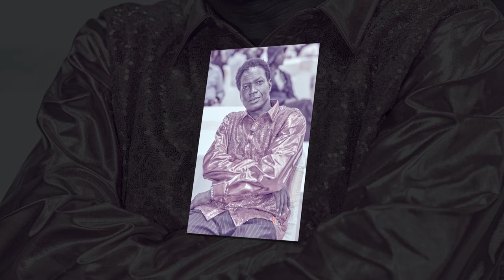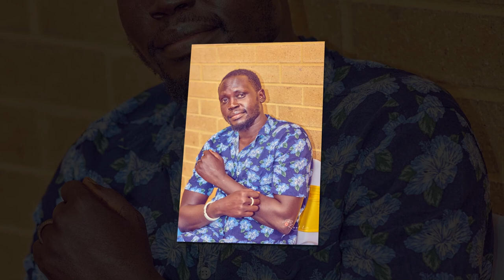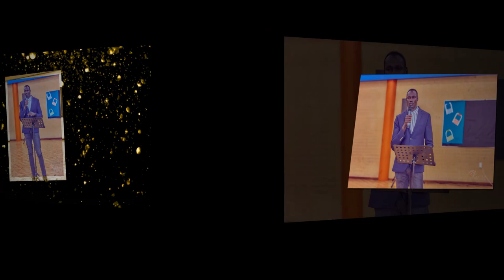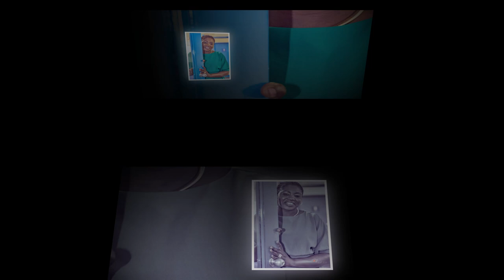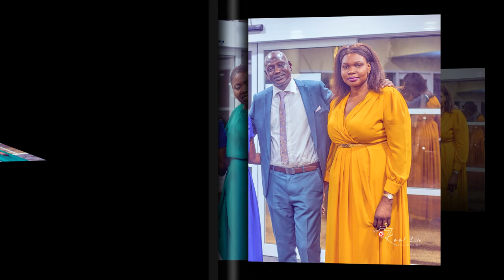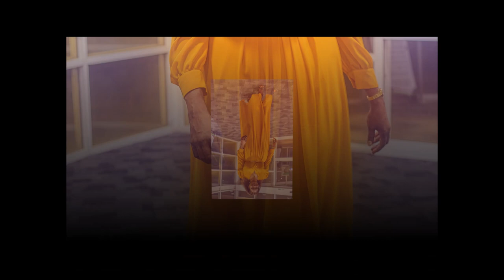(PHOTO Slides) Dau Isaac Khot Goch Welcome Party in Perth Australia by Koollife Studio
Dau Isaac Khot Goch Welcome Party in Perth Australia by Koollife Studio

☑️ I LOVE MY SOUTHSUDANESE 🇸🇩 PEOPLE
✅ PERTH AUSTRALIA SUDANESE EVENTS.

This Video is Shot and Photographed by the Film award-winning Legendary Koollife Kolawole

✅Welcome to @Koolshooting Book us for your events.
☑️ Wedding | Baby Shower | Birthday | House party

✅ Related
List of ethnic groups in South Sudan